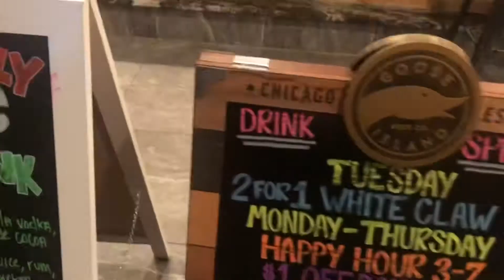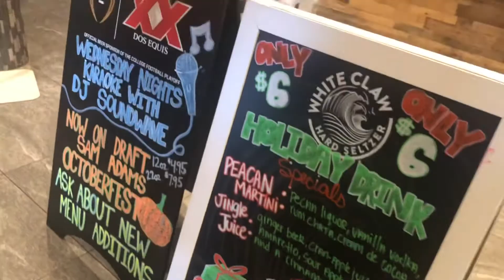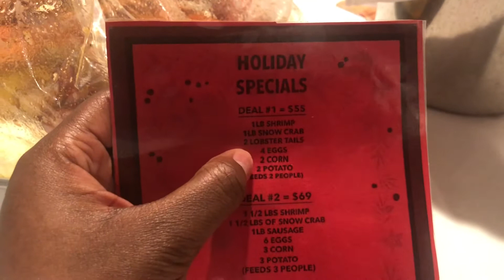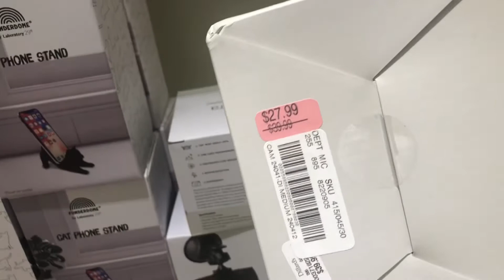Spend The Day With Us! | Eating at Kicking Crab and Shopping for bras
Hey y’all

Drop your 💙 in comments, so I know y’all made it in. ☺️

Videos and Product Mention

(Let me know if I missed anything in the comments below! ☺️😉)

Collaborations

Brand Ambassador for Shop Jalea

Totally Dipp’d

Use code, “CHAR10

My measurements are:

Breast 47.5
Waist 49
Hips 54

Wanna drive for Uber? Use my link!

I just invited you to drive with Uber. Sign up and earn $450, guaranteed, after completing your first 100 trips. See how.

Earn cash back by shopping through Rakuten! Use my code

💙 Press On Nail Video

Dirt Cheap Hauls

I just want to document life and its experiences both good and bad.

***Also let me know what you would like to see!!!

What I use to film
* iPhone X
* Editing: IMovie and Videoshop
* Intro: Intro Maker
* Thumbnail: Canva or Thumbnail Maker
Intro Song

Song